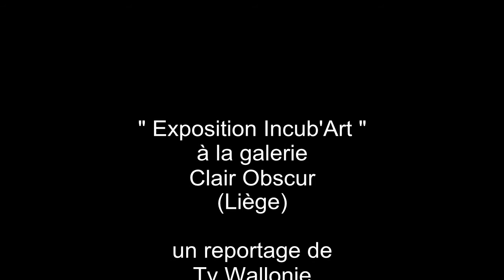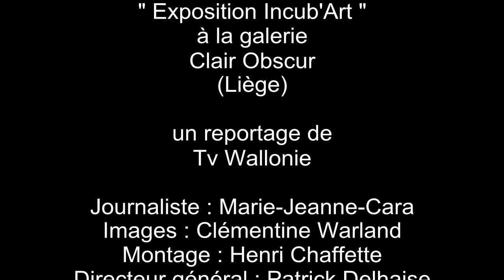Exposition " Incub'Art " - Galerie Clair Obscur